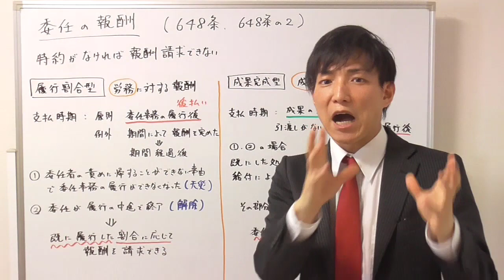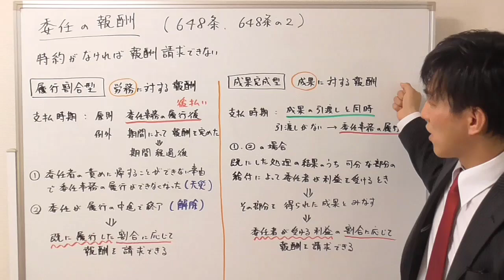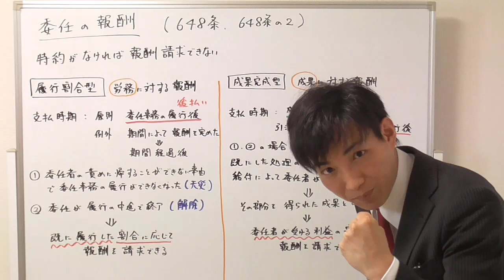委任契約における２つの報酬パターン